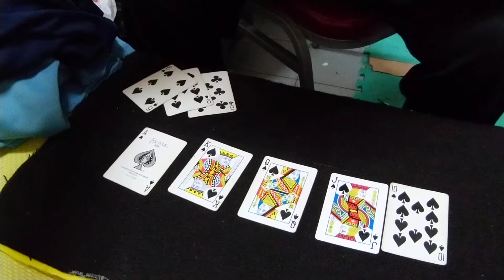賭徒 3 條線 ///。